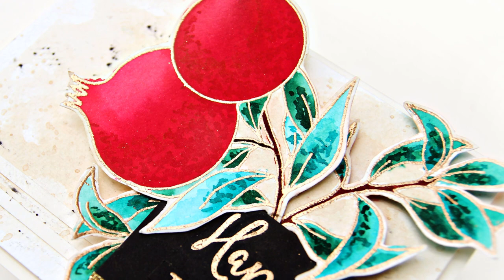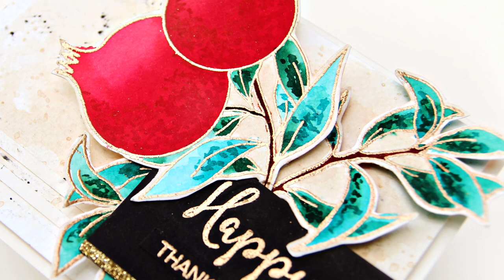BEGINNERS STEP-BY-STEP WATERCOLORING TUTORIAL - Beautiful Pomegranates - Creative Coloring with Erum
Hello everyone! Erum Tasneem here with a new card featuring the Happy Pomegranates Stamp Set and the Watercolor Brush Markers by Altenew. For more inspiration, view the corresponding blog post

to shop for your crafting stash.